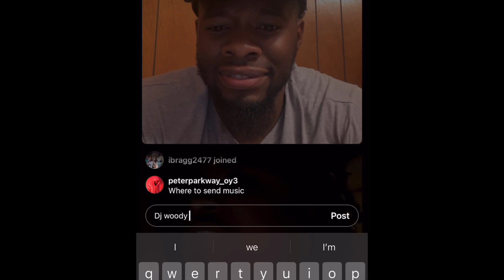RatchetCityNewsS5:E16(Shreveport DJ! DJ Woody Billions Has A Message For Shreveport Rappers!)